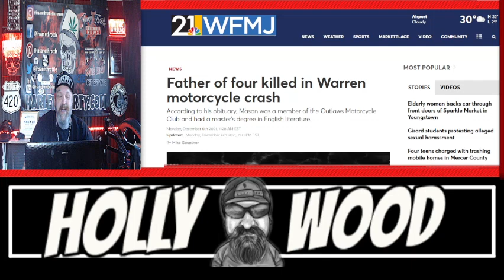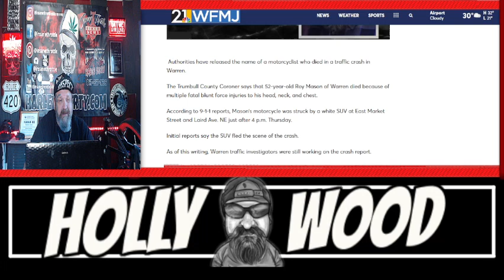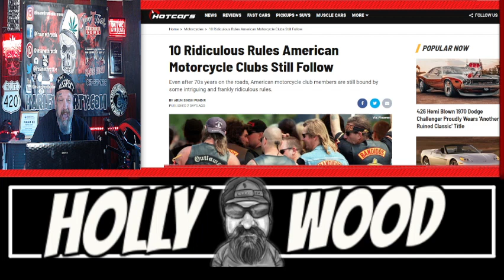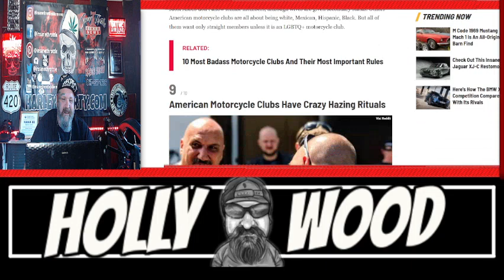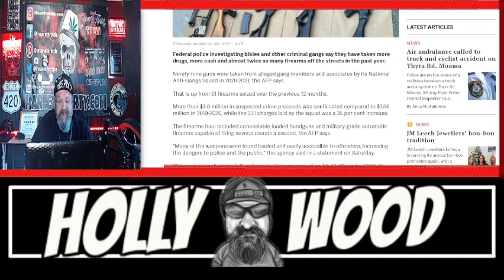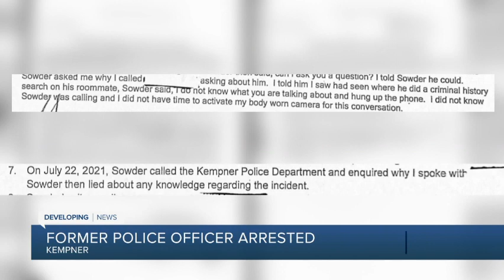Pagans Motorcycle Club Uses Outlaw Justice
New video shows bar attack allegedly at the hand of Pagans Motorcycle Club members

Even after 70s years on the roads, American motorcycle club members are still bound by some intriguing and frankly ridiculous rules.

Getting into American motorcycle clubs is not easy and there’s a tough screening process that differs from club to club. Some even go to the extent of running legality checks on the new members and for the outlaw American motorcycle clubs, having a rap sheet is akin to a medal.

Timestamps 🎬
00:00 Intro To stories Covered
01:34 Motorcyclist doing good
04:15 Pagan Motorcycle Club Uses Outlaw Justice
07:25 Outlaw Motorcycle Club loses member to hit and run
09:10 10 Ridiculous Rules American Motorcycle Clubs Still Follow
12:35 Wall of Shame
14:08 Hollywood’s final thoughts